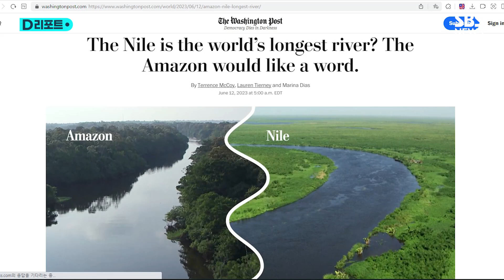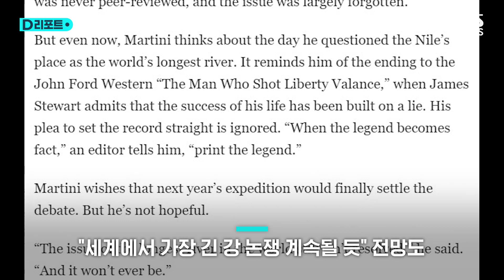나일강 vs 아마존강…진짜 재러 간다 / SBS /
세계에서 가장 긴 강은 나일강이 맞을까.

기네스 세계기록과 영국 브리태니커 백과사전엔 나일강으로 나와 있습니다.

미국 지질조사국도 나일강이 아마존강보다 212킬로미터 정도 더 길다고 추산했습니다.

하지만, 아마존강을 품고 있는 브라질의 생각은 다릅니다.

실제 브라질 연구진도 아마존강이 나일강보다 140킬로미터 정도 길단 주장을 내놓기도 했습니다.

이런 논쟁에 마침표를 찍기 위해 탐험가들이 긴 여정을 떠납니다.

다양한 국적의 연구원과 탐험가들이 탐험가 단체 등의 후원을 받아 내년 봄 탐험에 나섭니다.

페루 안데스산맥 가장 깊은 곳에서 대서양에 이르는 아마존강 물줄기를 따라 강의 길이를 측정할 예정인데, 일곱 달 정도 예상됩니다.

수시로 변화하는 강의 특성상 측정 자체도 쉽지 않을 전망입니다.

홍수로 강의 굴곡이 사라지기도 하고, 운하가 강줄기의 방향을 꺾어버리기도 일쑤입니다.

아마존강 측정을 성공적으로 마치면 탐험가들은 나일강의 길이도 측정한단 계획입니다.

그러나 탐험이 시작도 되기 전부터 이번 프로젝트가 세계에서 가장 긴 강 논쟁 자체를 매듭짓진 못할 거란 전망을 벌써 내놓는 사람들도 많습니다.

강의 원류를 가장 넓은 줄기의 시작점으로 봐야 하는지, 가장 깊은 곳으로 봐야 하는지를 두고도 의견이 엇갈리고 있기 때문입니다.

(취재 : 정유미 / 화면출처 : 워싱턴포스트 홈페이지 / 영상편집 : 장현기 / 제작 : 디지털뉴스편집부)